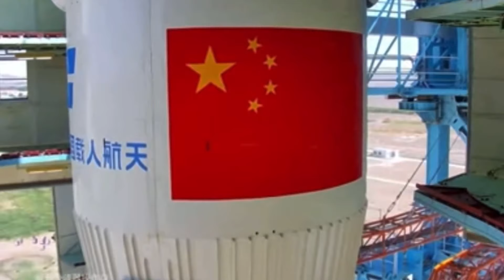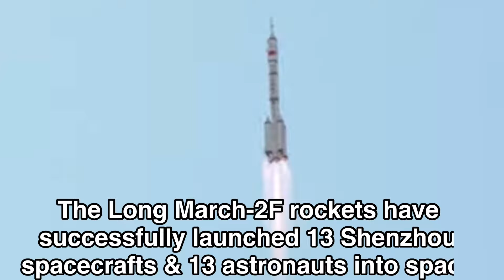Spectacular footage of liftoff sequence of Chinese Shenzhou-14 crew atop Long March-2F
Watch the epic launch of China’s Shenzhou-14 taikonauts lift off atop a Long March-2F rocket as they begin their journey to Chinese Space Station Tiangong. The crew is on a 6-month mission during which they will complete the construction of the Tiangong space station.

The Commander of the mission is Chen Dong, a veteran of the Shenzhou 11 mission in October 2016.

Joining Dong on Shenzhou 14 is Liu Yang, who will serve in the Operator role.

Yang was born on October 6, 1978, and became China’s first woman taikonaut when she launched on the Shenzhou 9 mission on June 16, 2012.

The third and final crewmember for this flight is Cai Xuzhe, making his first space flight. Xuzhe will serve as the System Operator for the mission.

Credit: CMSA